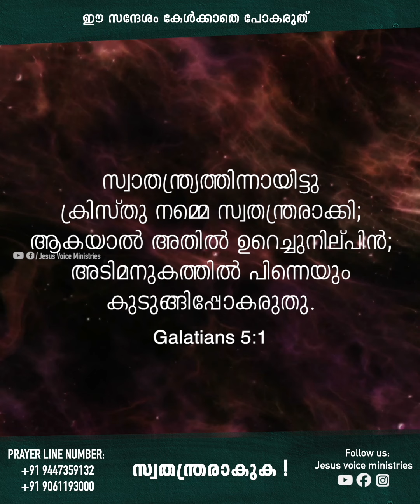സ്വതന്ത്രരാകുക! | Morning Message | Pastor Ani George | Jesus Voice Ministries | 2024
സ്വതന്ത്രരാകുക! | ഇന്ന് നിങ്ങളോടുള്ള പ്രവചന ദൂത് |  Morning Message | Pastor Ani George | Jesus Voice Ministries

Bank Transfer : JESUS VOICE MINISTRIES,

Have A Prayer Requests:
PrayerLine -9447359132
ente purakkakathu varan njan poranthavan